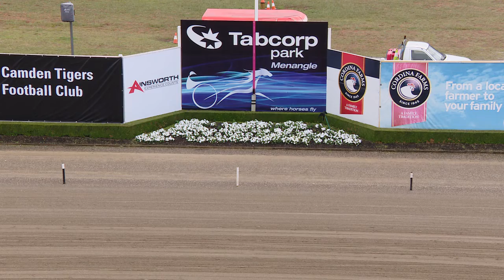2018.13,10 - MENANGLE - MINI 1